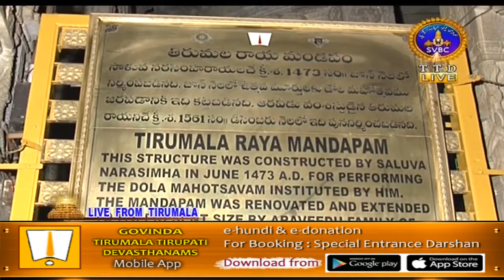Srivari Koluvu | 21-05-18 | SVBC TTD